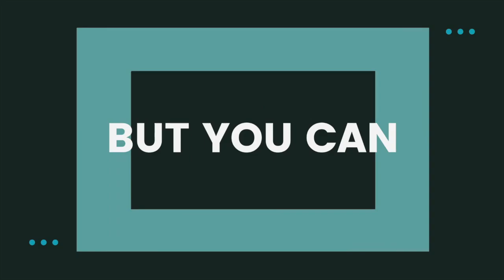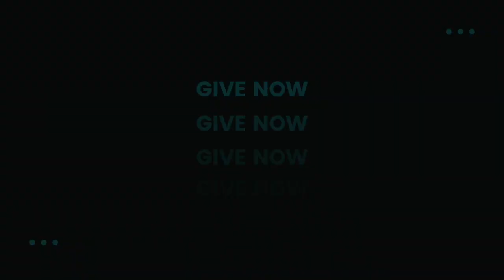COVID 19 Can't Stop Sex Trafficking... But You Can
to help us continue to save lives from sex trafficking during the COVID-19 crisis!